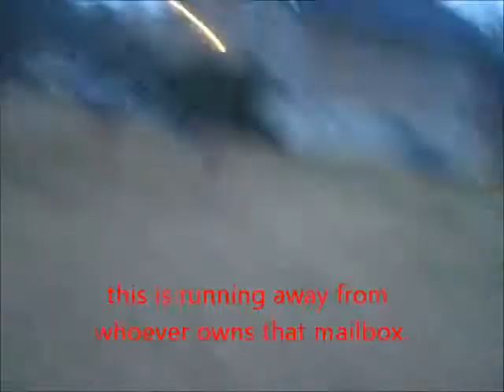evan's house vlog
this is just us being retarded